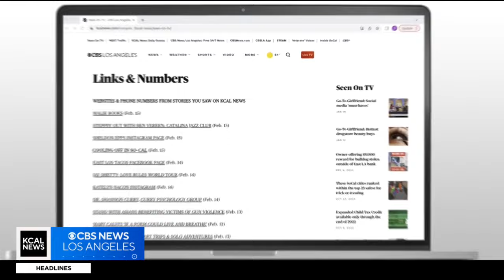Kahuna Concert for a Cause to benefit autism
Jennifer Tracy, Kahuna Cares Foundation Founder, talks about the foundation’s beginnings and the upcoming San Clemente concert on Aug. 31.